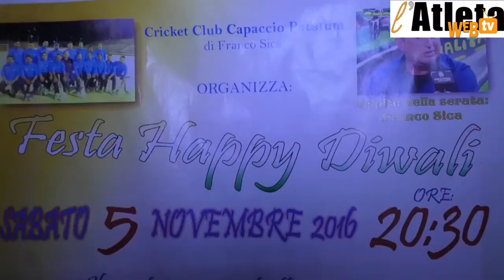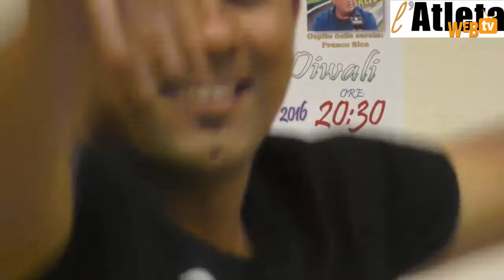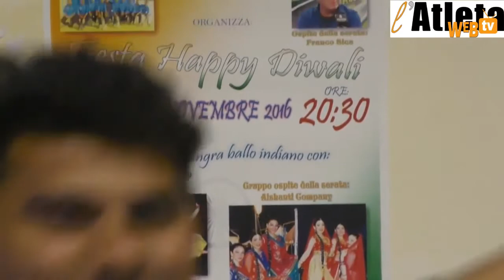Bollywood dance Aishanti company all' 'Happy Diwali' per la comunità indiana.